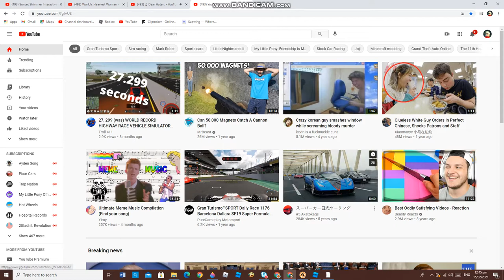I Don't Say ♫ Dear Haters